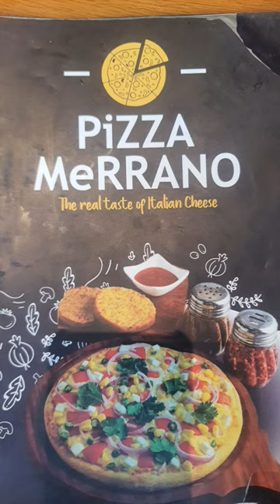Merrano burger | Merrano pizza streetfood pizza burger bur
Merrano burger
Merrano pizza
yummy
food challenge
burgers
yummy fruits & vegetables
best burger